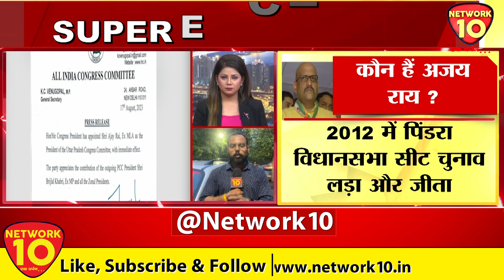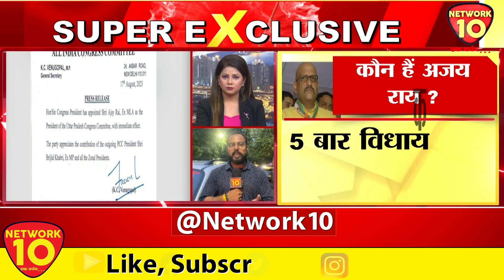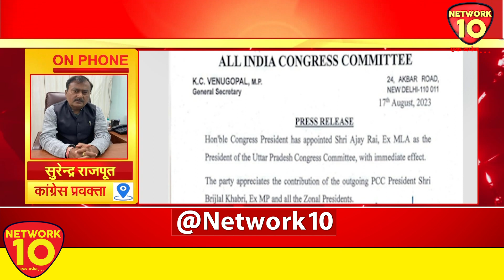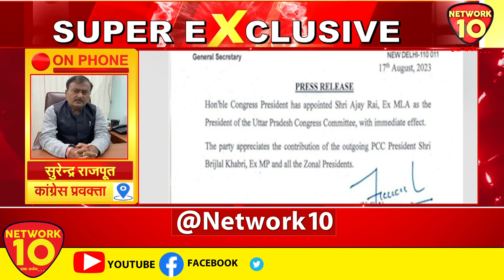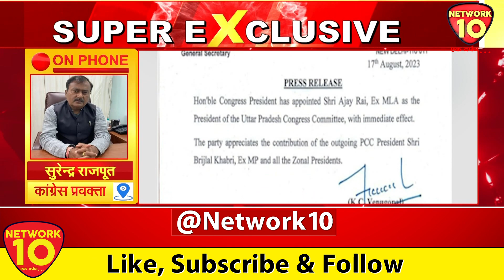UP कांग्रेस के अध्यक्ष बनाये गए अजय राय | Network10 Digital